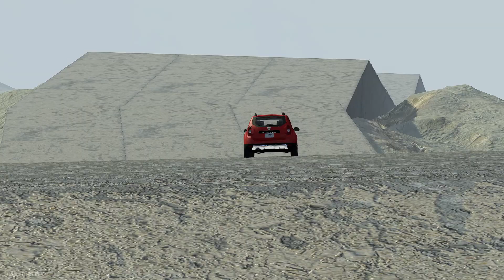Cars vs Stairs #8 – BeamNG.Drive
Hello everyone! In this video you will see how the cars go down the stairs.